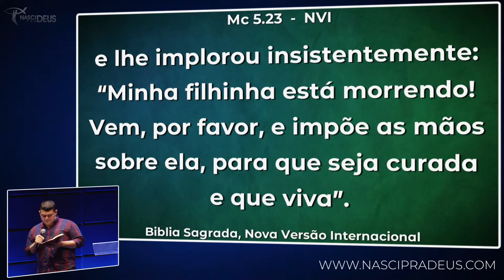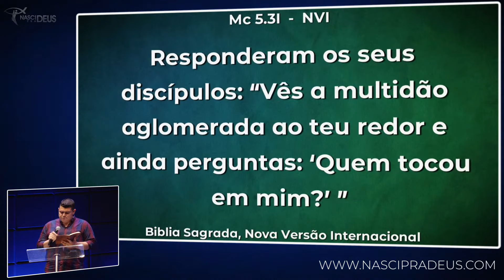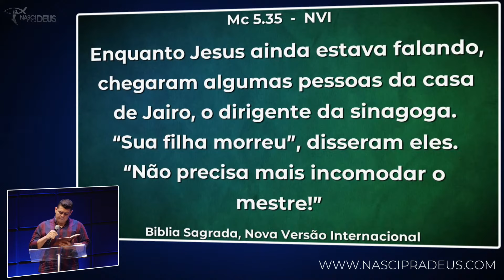Pr. Matheus Soares - Alimente o que Deus quer que Viva!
Seja bem-vindo à Nasci Pra Deus Tv
Mensagem ministrada pelo Pastor Matheus Soares em um de nossos encontros de vida.

Acompanhe nossa programação aqui no Nasci pra Deus Tv:
QUARTA: 19h30 – Encontro de Vida
SÁBADO: 19h30 – Jovens WEGO
DOMINGO: 08h e 18h30 – Encontro de Vida

E lembre-se, Você Nasceu Pra Deus